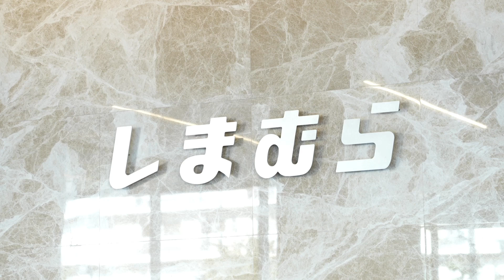【緊張…】横田未来大号泣…！楽しいはずの撮影で一体何が…！？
▶︎前回のPart２【バチバチ】ただ仲良く服を選んでただけなのに…喧嘩になりました！はこちらから↓
▶︎Part１【激闘！】夢と大舞台をかけて豪華メンバーが大運動会で真剣勝負！勝つのは誰だ！はこちらから↓

※検温・手指の消毒や換気、感染拡大の防止対策に取り組んだ上で撮影を行なっております

〈出演者〉
本望あやか
あみち。

株式会社超十代